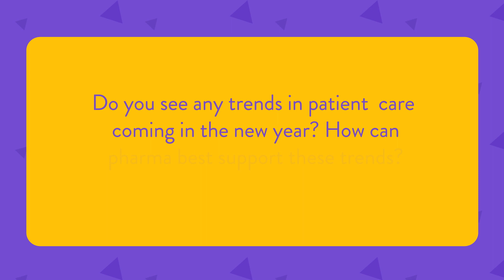PhysiciansTake360 Part - 4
With the new year comes new opportunities! In this episode of PhysiciansTake360, Dr. Mandira Mehra shares an exclusive first look at patient care trends to watch for in 2023. And to learn how pharma can best support them, listen to what Dr. Mehra has to say.

Video Highlights

00:00 Introduction
00:08 Do you see any trends in patient care coming in the new year? How can pharma best support these trends?
01:57 Outro